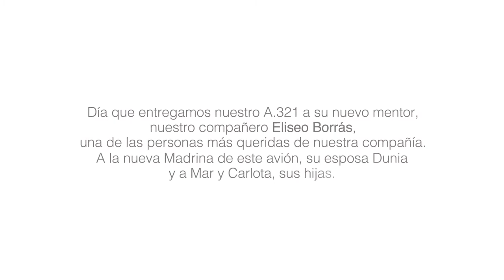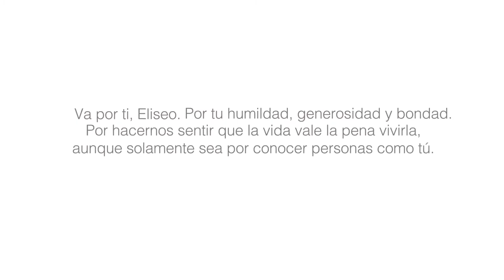2021-04-15 Benedicció de l'avió Privilegy (Aeroport de Palma)